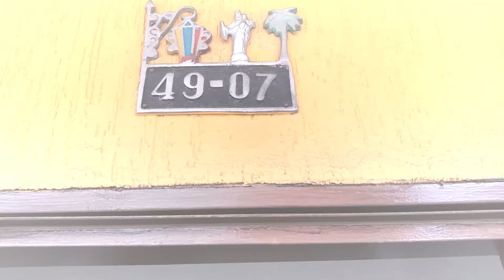ARR 6417 Se arrienda APARTAMENTO en Cóngolo – Bello.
Arrendamientos del Norte ofrece en ARRIENDO Apartamento en Cóngolo – Bello.

Código: 6417

1º piso

Sala Comedor, 2 Alcobas, 2 Closets, 1 Baño, piso en Mármol, cocina Integral, Zona de ropas.